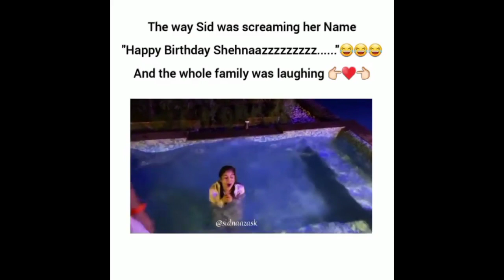Sidharth ne Shehnaaz se birthday 🎉 pr pucha tha baby lagi to nahi । Bohot Excited dikhai diye Sid